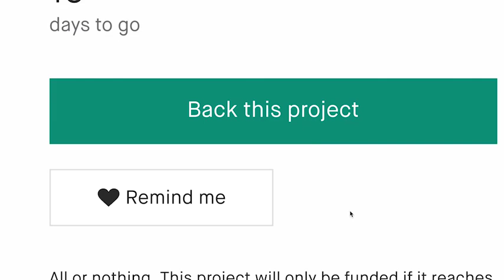Now on Kickstarter: No ordinary Wooden Jigsaw Puzzle by PuzzleUp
No ordinary Wooden Jigsaw Puzzle by PuzzleUp
Our brain-teasing jigsaw Puzzles are even more exciting and irresistible. You will definitely rekindle your love for puzzle.